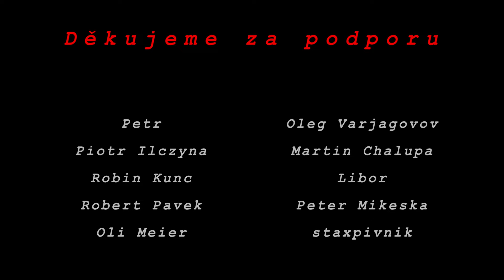šerm dlouhým mečem #17 | Fiore dei Liberi | zašlápnutí čepele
Jak dost netradičním způsobem soupeři zlomit meč či jej odzbrojit?
Technika historického šermu (HEMA) s dlouhým mečem vycházející ze středověké šermířské příručky italského šermířského mistra Fiore dei Liberi.

kde Borek a Zdenál ze školy šermu Digladior předvádí a detailně vysvětlují principy a techniky středověkých a raně novověkých evropských bojových umění, tak jak se nám dochovaly v manuálech starých šermířských mistrů.

a spolupodílet se na obsahu naší video tvorby výběrem témat pro:
- videa s vysvětlováním a rozborem technik šermu a středověkého boje
- videa s rozbory filmového šermu

Borek Digladior: Dalibor Belfín
Zdenál Digladior: Zdeněk Utišil
Střih&Režie: Dimitri Kanjuka
Kamera: Štěpán Radina
Zvuk: Lukáš Novotný
Asistent režie: Jakub Volánek
Focus puller: David Haberzettl
Intro: Martin Ertl